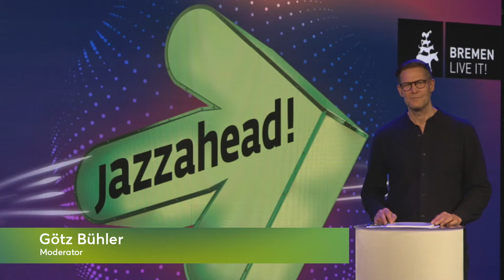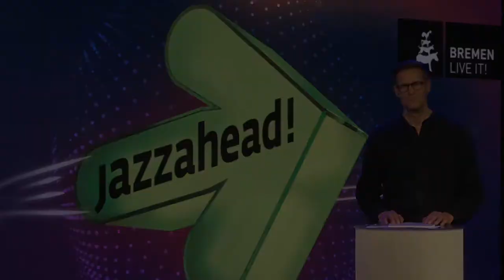jazzahead! digital 2021 - ESCALANDRUM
Line-Up: Daniel “Pipi” Piazzolla  (dr & direction), Nicolás Guerschberg (p & arrangements), Mariano Sivori (db), Martin Pantyrer (b-cl), Damián Fogiel (ts), Gustavo Musso -(soprano & alto sax)